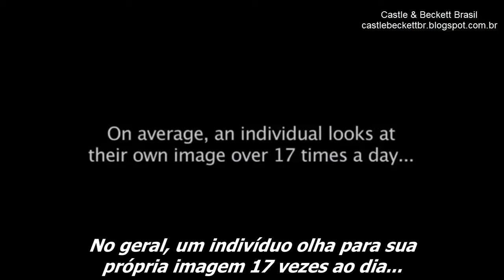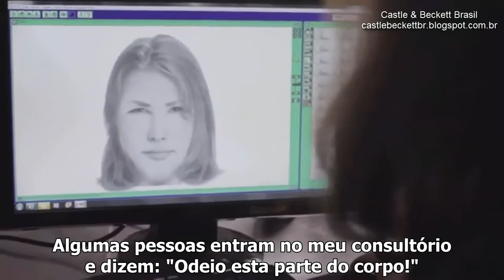Nathan Fillion - FACES: A Documentary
Vídeo original: FACES Documentary | Kickstarter
Legendas: Amanda, Brenda e Inês